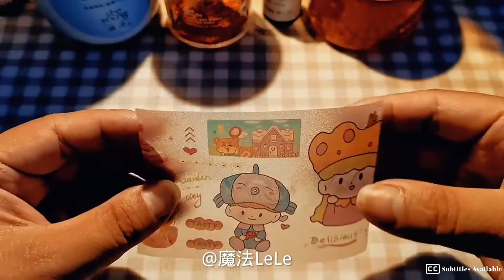❄️🐱 Simulate Hair Care For You - Ear Cleaning - Skincare For Miss Cat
ʕ•́ᴥ•̀ʔっPlease Give Yourself a High Five ฅʕᵔᴥᵔoʔฅ

- timelapse -
00:00 Do a hair care treatment for you
04:50 Ear cleaning
09:27 Skincare for Miss Cat